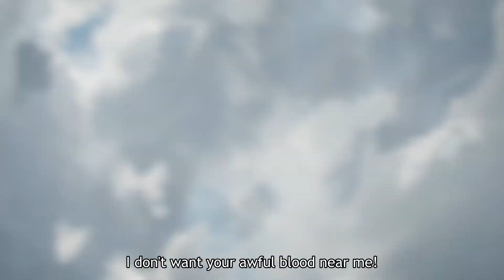Denji vs Bat Devil Full Fight - Chainsaw Man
Chainsaw Man Episode 3: "Meowy's Whereabouts"
Studio: MAPPA

Denji help Power to retrieve her pet Meowy from the Bat Devil, but Power betrayed Denji.